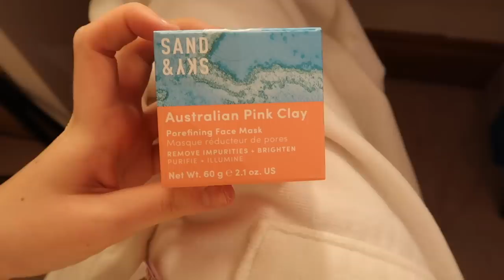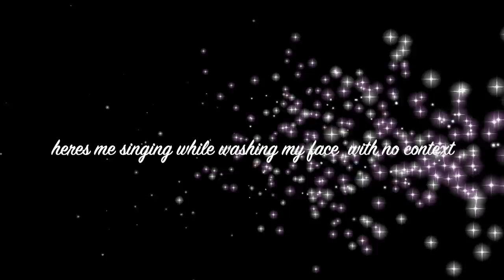glow up for a night out (in my kitchen) ad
here’s all the stuff i used lol there’s a lot but cat fishing ain’t easy luv xx

SLEEP IDK ABOUT SLEEP ITS SUMMERTIME